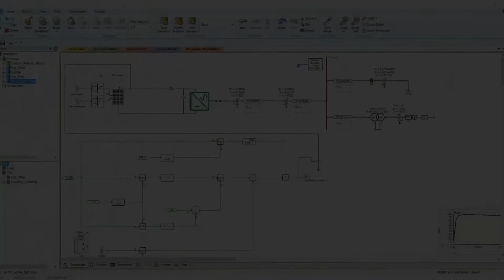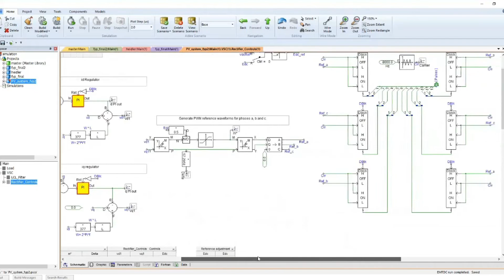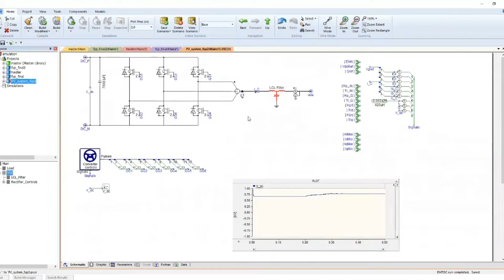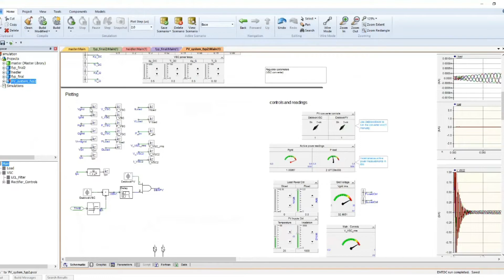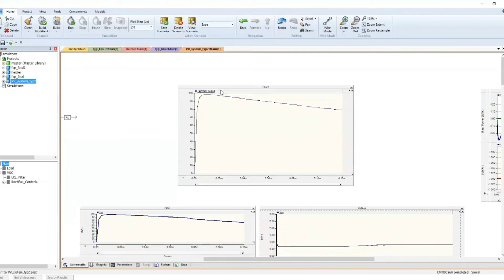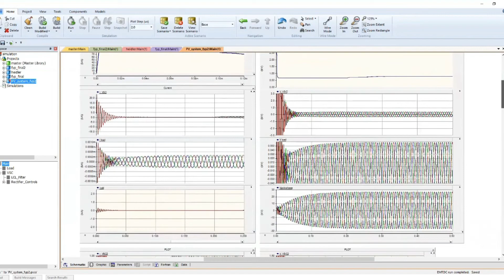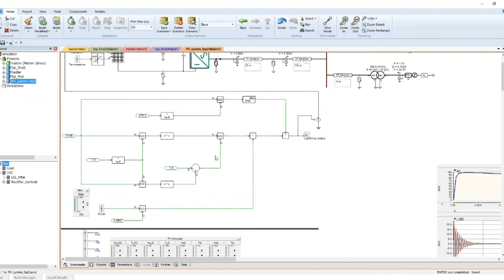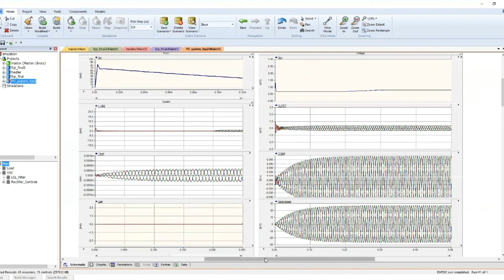finalyearprojects 2021 | SURGE PROTECTIVE DEVICES COORDINATION FOR GRID-CONNECTED SOLAR PV FARM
Solar energy is a promising alternative to replace the conventional non-renewable resources. As electricity demand increases, the resources such as natural gas, oil, fuels keep depleting. The application of large-scale photovoltaic plant in Malaysia is very promising as it receives high amount of solar irradiation and air humidity. However, the limitation of photovoltaic system need to be installed in an open space area to increase the efficiency have exposed the system to the risk of lightning strike. Lightning strikes can damage the photovoltaic system component. Thus, a correct implementation of lightning protection system is vital to protect the electronics component of photovoltaic system. This paper presents the effect of lightning strike to the grid-connected photovoltaic system using PSCAD/EMTDC software and investigate the implementation of surge protective devices (SPDs) in the Photovoltaic system.

Contact supervisor:  Dr. Zulkarnain Bin Ahmad Noorden
Department of / Centre of